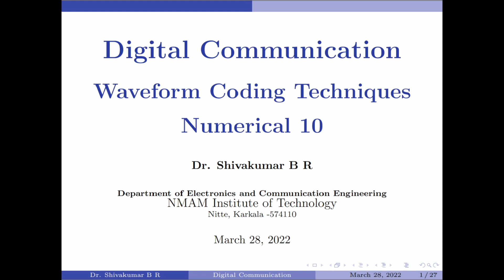Waveform Coding Techniques: Numerical 10 (on Quantization)